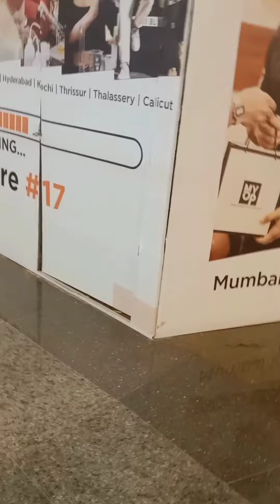Calicut Hi Lite Mall ഒന്ന് കണ്ടാലോ 😍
Calicut Hi Lite Mall Onn kandalo
Hi Lite Mall